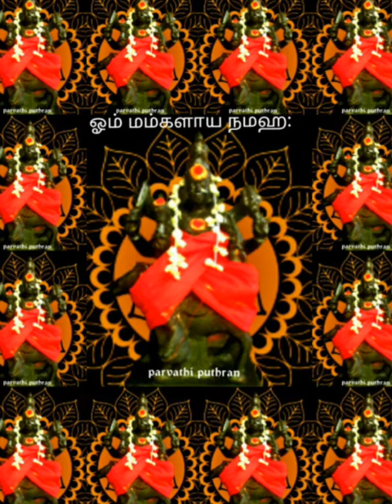Om Mangala Bhaghavaane Pottri Pottri ...